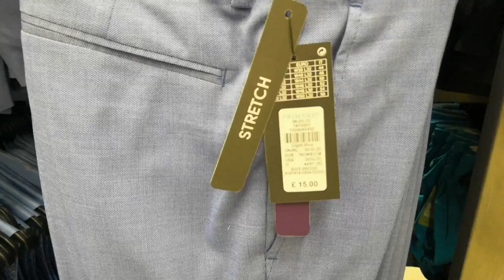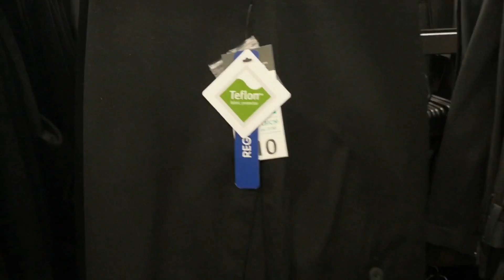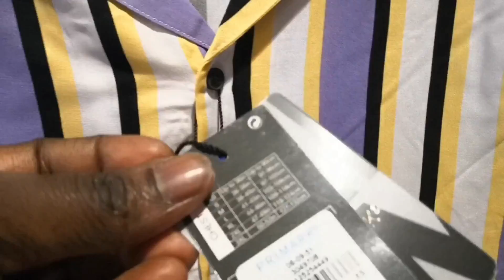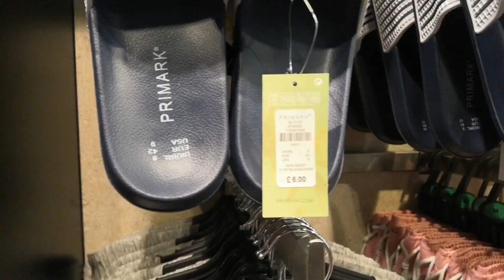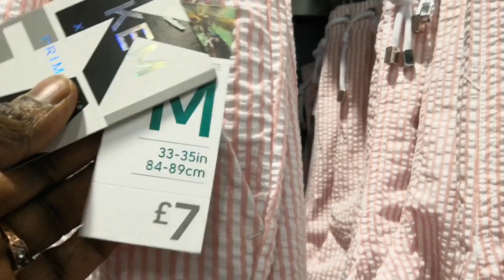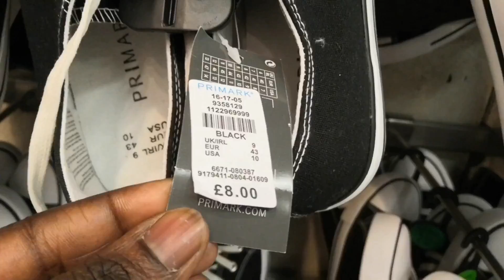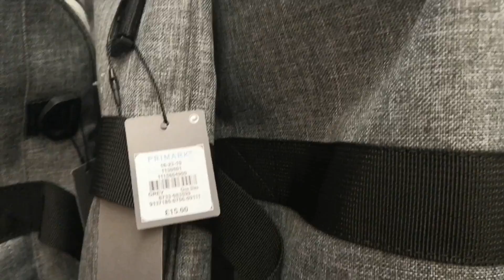PRIMARK MENS COLLECTION ~NEW ARRIVALS PRIMARK MEN'S COLLECTION MAY 😍😍😍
Welcome to Primark Westfield Stratford London.